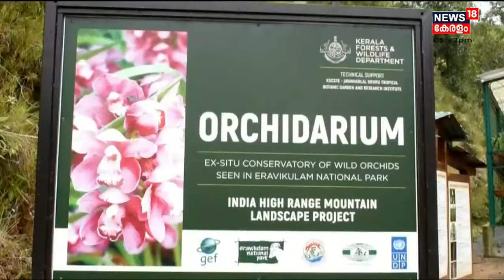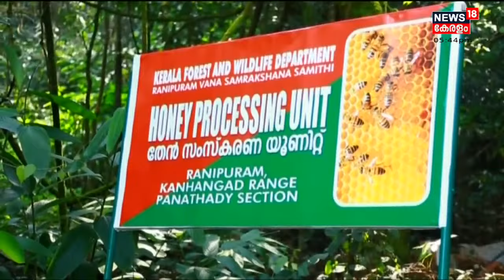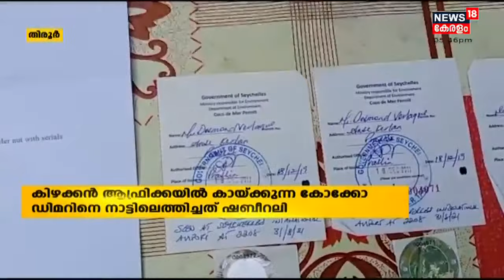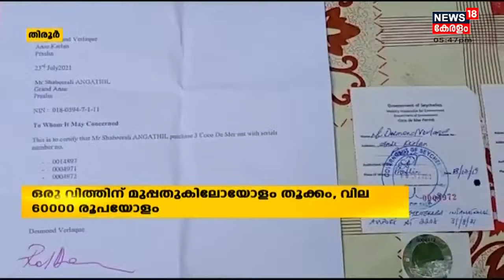നാട്ടുവർത്തമാനം | Naattu Varthamaanam - Malayalam Local News | 4th November 2021